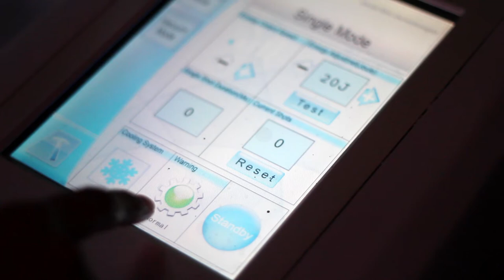Dandy Estética Láser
Boutique Spa and Laser Treatment